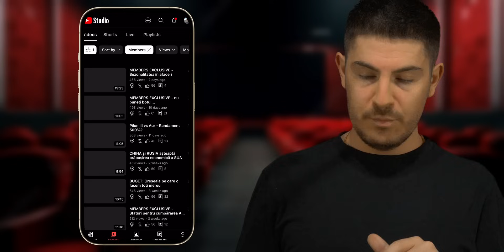VĂITATUL, sport național la români...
Conținut EXCLUSIV pe JOIN
Îți faci asigurare de orice fel la noi și primești un curs Premium de 1h Gratuit în valoare de 30 EUR - Facem asigurări de orice fel aici
Folosește codul "99vehicles" la checkout si primesti o reducere de 20% pe carVertical - sau intră aici unde ai reducerea aplicată în